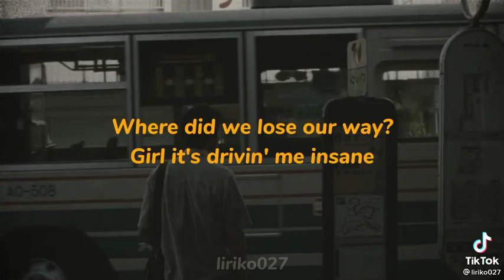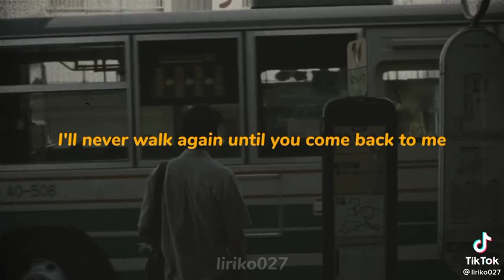on bended nee@boys men